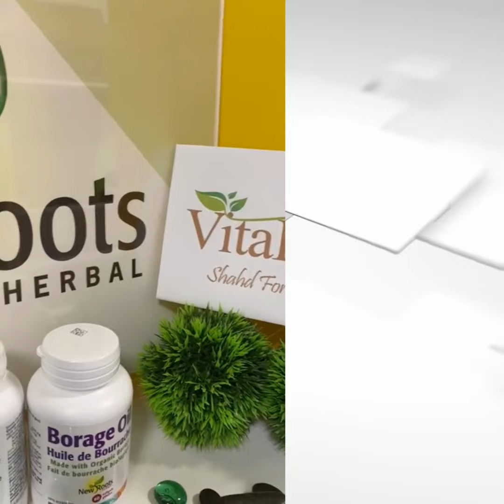Borage oil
Borage oil is derived from the seeds of the borage plant, also known as Borago officinalis. The plant is native to the Mediterranean region and has been used for centuries in folk medicine. Borage oil is a rich source of gamma-linolenic acid (GLA), an omega-6 fatty acid essential for good health. GLA is involved in regulating inflammation and balancing hormones, and it is beneficial for conditions like eczema and arthritis. Borage oil is also a good source of vitamin E, which scavenges free radicals and helps to protect cells from damage. New Roots Herbal's Borage Oil is cold-pressed, unrefined, and contains no artificial preservatives or additives. It is an excellent choice for those looking for a natural source of GLA.